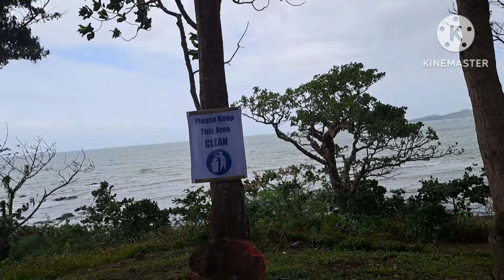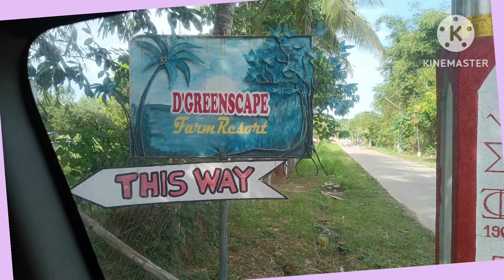THE BEST PLACES TO UNWIND/ GREEN VALLEY / D'GREENSCAPE FARM RESORT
These places are perfect if you are looking for a good place to unwind. GreenValley is very perfect for fresh air. D'Greenscape Farm Resort is perfect for family reunions and other celebrations. They have function hall and good accomodations perfect for self meditation. Vacation January 15 2024